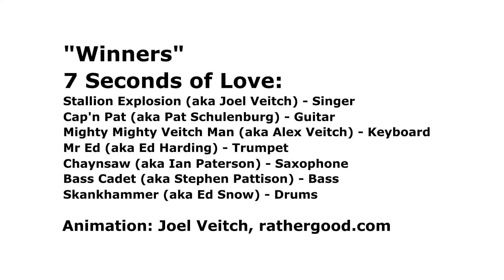7 Seconds of Love - Winners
Support 7 Seconds Of Love